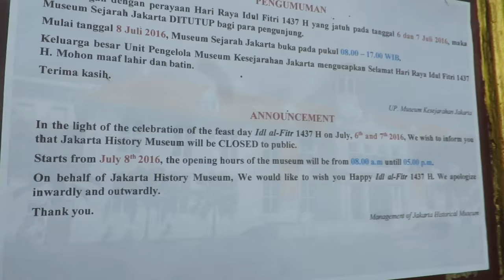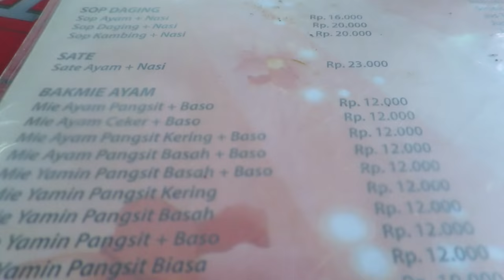Jakarta's Amazing Street Food / Indonesia Vlog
Here is just some of Jakarta's amazing street food.

That's why I am now running this video blog showing you how I travel the world continuously

No glitz. No glamour. Just a man and his backpack.

FAQ:

I have a Canon 700D with Rode VideoMic Go, a Canon Powershot S120 and a GoPro Hero 3+ Black. I edit on my Acer 8GB RAM laptop.

How did you learn to edit?
I taught myself. I downloaded Premiere Pro and began to figure out how to use it through trial and error. My videos were pretty bad at first but eventually, and with the help of many tutorials, you start to figure out what works.

What work are you doing?
Right now I am running this video blog while doing freelance web design and video editing to supplement my travelling lifestyle.

How do you meet the people in your videos?
Hostels, guesthouses and conversations! You meet people so easily while travelling. Just open yourself up and you will meet all sorts of amazing people.

Any more questions, please post in the comments below!